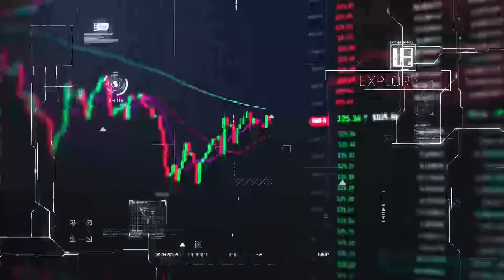How Tokenization Changes Everything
Tokens are the building blocks of Web3 Integration. Hosts Jeff Kelley and Eathan Janney welcome Brent Annells, the Chief Marketing Officer of Smart Token Labs, and Mitch Penman-Allen, a contributor at Perion. Brent talks about how tokenization changes everything. They’re building bridges to create pathways for mass adoption between Web2 and Web3. Next, Mitch discusses the future of gaming with NFTs and how they’re positioning eSports in the Web3 space, creating a competitive and rewarding experience for players to attract the best talent. Tune in!

LinkedIn: Edge of NFT Podcast
Telegram: Edge of NFT Announcements

We are very selective when deciding who to have on these shows but we’re learning as we go just like you. The views expressed are for educational, informational, and entertainment purposes only, and are not intended to serve as an endorsement or investment advice. You are urged to due to your own research as well as consult a reputable financial advisor before making any investment or purchase decision.